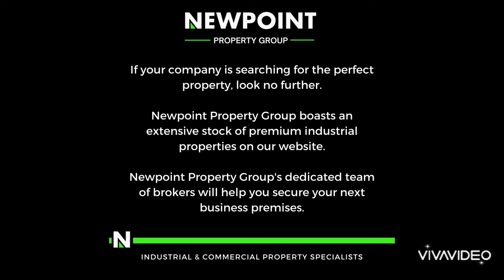306sqm Industrial mini unit to let!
306sqm Industrial mini unit to let in Jet Park!